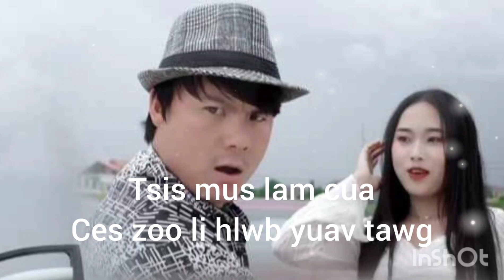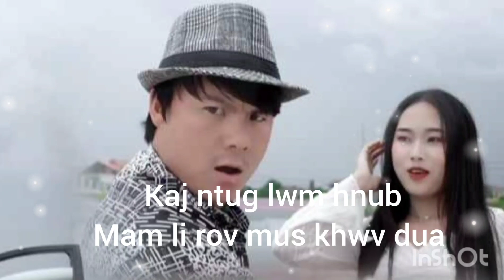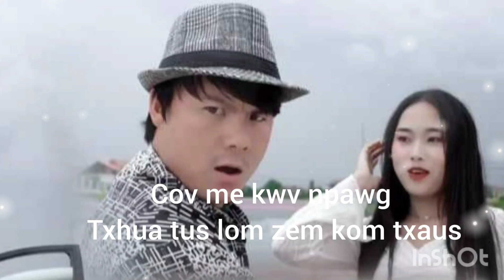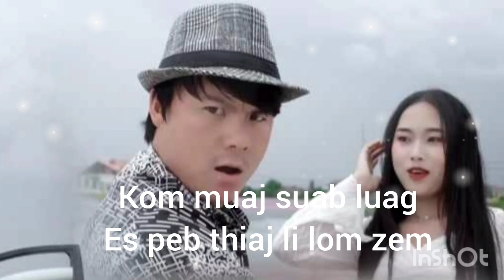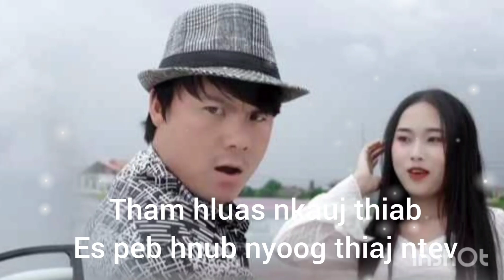Mus Lam Hlwb- Tub Zeb Vwj (Karaoke)